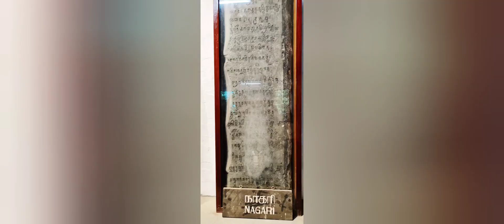kalai - Ilakkiyam - Kalachaaram